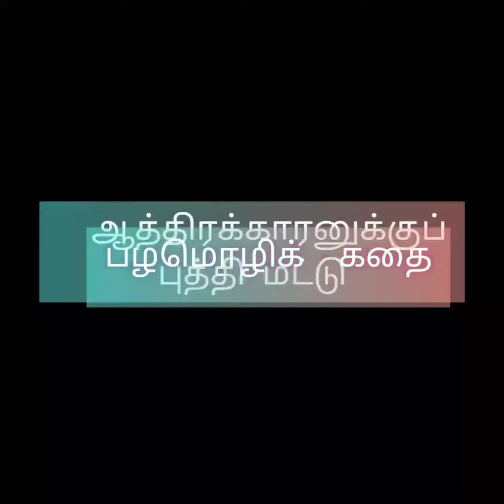மந்த்ராவின் இன்றைய தகவல் | தமிழ் | தமிழன்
பழமொழிக் கதை